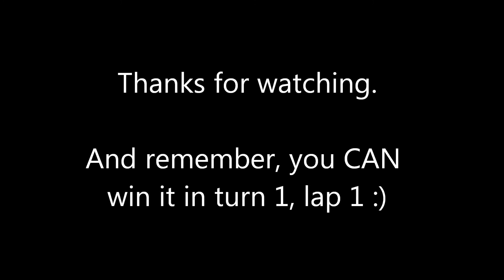How To Win Turn 1, Lap 1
Yep, that actually happened.